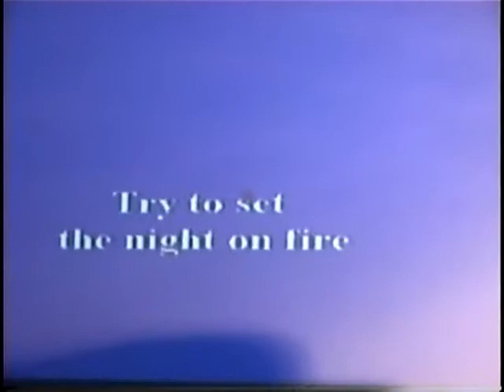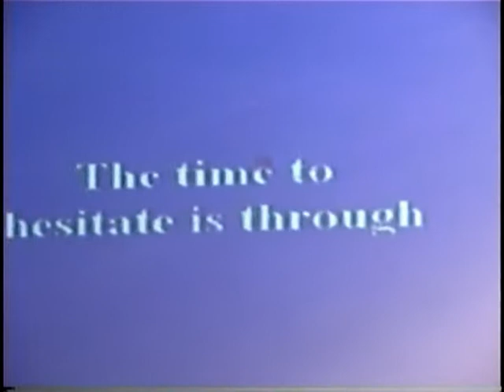light my fire-karaoke by me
warehouse 2009